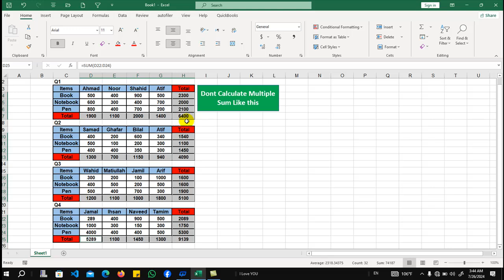Excel Trick: Dont calculate multiple sum like this👇